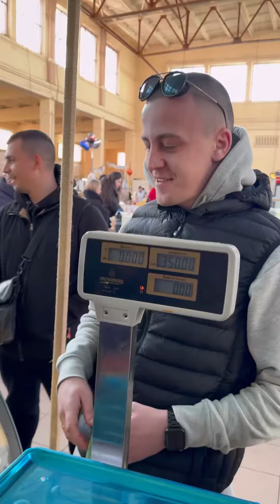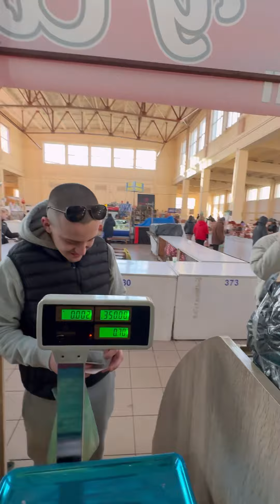Привоз. Передачи. Новая почта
Mono
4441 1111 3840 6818